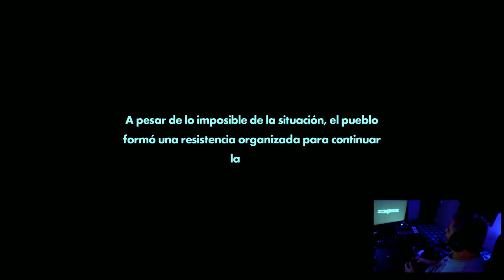Sonic Forces -NINTENDO SWITCH-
Sonic Forces es el último juego de Sonic the Hedgehog que te permite crear tus propios personajes con dispositivos alucinantes, correr por paisajes desolados con Sonic moderno y saltar de un lado a otro con Sonic clásico.

Disfruta de la vertiginosa acción con tres modos de juego únicos, explora fases emblemáticas y lucha además a través de contenido exclusivo añadido jugando con Shadow.